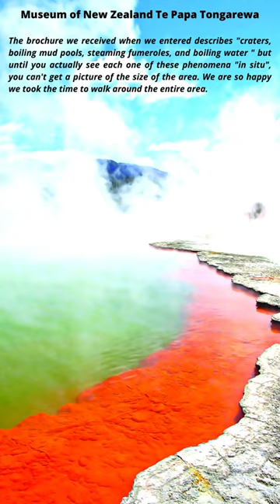Best things to see in New Zealand, 🇳🇿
Fascinating ways to spend your days in New Zealand, 😇 📹 🇳🇿
New Zealand tourism, New Zealand city guide, Things to do in New Zealand, Visit New Zealand,
A beautiful country comprised of two main islands, New Zealand lies in the southwestern region of the Pacific Ocean. The country is known for its culture, stunning landscapes, natural landmarks, biodiversity, outdoor adventuring, and for being home to Middle Earth.
National Day: Waitangi Day on the 6th of February to commemorate the signing of the Treaty of Waitangi – the founding document of New Zealand
National Anthem: God Defend New Zealand and God Save the Queen
National Currency: The New Zealand dollar since it was introduced in 1967
National Colors: Black, silver/white, and red ochre
National Plant: Silver Fern
National Flower: Kowhai
National Animal: Kiwi
The flag of New Zealand is a symbol of the people, the realm, and the government, with several elements superimposed on a royal blue field, a British Blue Ensign. The Union Jack in the first quarter of the flag represents the historical origins of New Zealand as a colony of Great Britain. On the opposite side are four stars of the Southern Cross which emphasize the location of the country in the South Pacific Ocean and the blue background represents the sea and sky.
The design of the New Zealand Coat of Arms represents the nation’s bicultural history with a Maori chief on one side of a central shield and a female European figure on the other. The shield consists of several symbols which represent New Zealand’s agriculture, trade, and industry while the crown on top symbolizes the status of the country as a constitutional monarchy.
The Hei-tiki, an ornamental pendant worn by the Maori people of New Zealand, is usually made from Pounamu (described below) or jade, plastic, and other materials. Hei-tiki represents two things – either Hineteiwaiwa, the goddess of childbirth, or one’s ancestors. They’re traditionally passed on from parents to children or used for good luck and protection.
The Kiwi (meaning ‘hidden bird’ in the Maori language) was chosen as the national bird of New Zealand in 1906 and is the only bird in the world that doesn’t have a tail. During evolution, the kiwi lost its wings and was rendered flightless. When compared to other birds it has a keen sense of smell but slightly poor vision and feeds on both plants and small animals.

The silver fern is one of the most well-known symbols of New Zealand since the 1880s when it was first accepted as a national icon. The Maori view it as a symbol of strength, enduring power, and stubborn resistance whereas to the New Zealanders of European descent, it signifies their attachment to their homeland.

The Sky Tower, located in Victoria, New Zealand is an iconic building due to its unique design and height of 328 meters, making it the 27th tallest tower in the world. The tower is used for broadcasting, telecommunications, and observation and it also contains the only revolving restaurant in the country.
Koru, meaning ‘coil or loop’ in Maori, is a spiral-like shaped similar to the appearance of a silver fern frond as it unfurls for the first time. Koru is an important symbol used in Maori carving, art and tattooing, where it signifies new life, strength, peace and growth. The shape of Koru expresses the idea of eternal movement whereas the coil on the inner side suggests staying connected or going back to the point of origin.

Koru is a famous symbol seen everywhere in the country, including the logo of Air NZ, on tattoos, and in art galleries.  It’s also often seen depicted in jewelry carved from bone or Pounamu. It’s symbolic of a new phase in one’s relationship, the start of a new relationship, new beginnings, and harmony which makes it a popular gift for anyone.
Haka

Haka is an interesting and unique ceremonial dance in Maori culture, performed by a group of people at a time. In the past, it was commonly associated with battle preparations of the male warriors, but it has been performed throughout history by both men and women.

Haka consists of vigorous movements, rhythmic shouting, and stamping of the feet and it’s still performed at funerals, special occasions, or as a way of welcoming distinguished guests.

The Haka is now widely known around the world since many of New Zealand’s sports teams perform it before international matches, a tradition that began as early as 1888. However, some Maori leaders see it as inappropriate and disrespectful of their culture to perform it on such occasions.

Mitre Peak, also known as Maori Rahotu, is an iconic landmark in southern New Zealand that gained its status due to its location and stunning sight. It was named ‘Mitre’ by Captain John Lort Stokes who thought that the shape of the peak looked similar to the ‘miter’ headgear worn by Christian bishops. The word ‘Rahotu’ means peak in Maori.